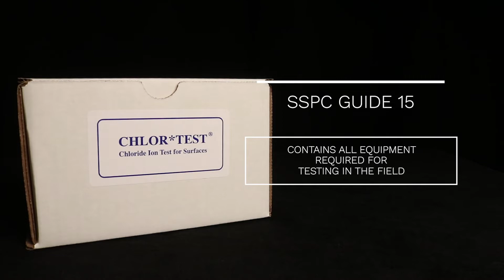KTA-Chlor*Test™ SCAT Kit - Product Demonstration by KTA Gage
This video teaches you details of the KTA-Chlor*Test™ SCAT Kit.

For more information and to purchase the KTA-Chlor*Test™ SCAT Kit, please